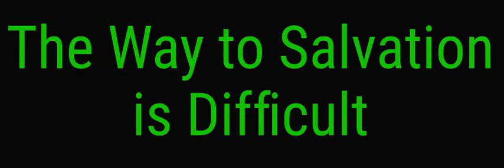The Way to Salvation is Difficult